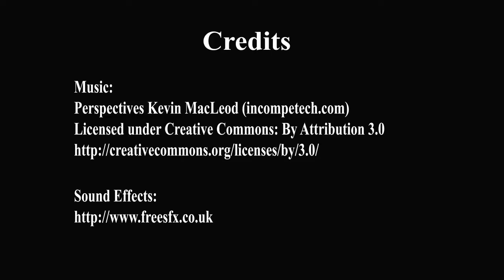Full Teaching on 17 Dec 2015 - Overcome depression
If you would like to hear more from Rinpoche, he will be teaching on every Thursday (English) and Friday (Mandarin) at 8PM (GMT +8h) at Thekchen Choling (Singapore). Alternatively, if you are overseas, you can listen to his teaching live

Please visit Thekchen Choling (Singapore) at No. 2 Beatty Lane Singapore 209945 or visit our Thank You and See You!